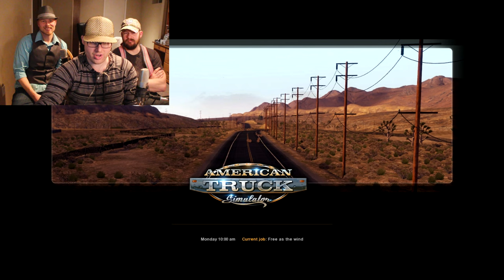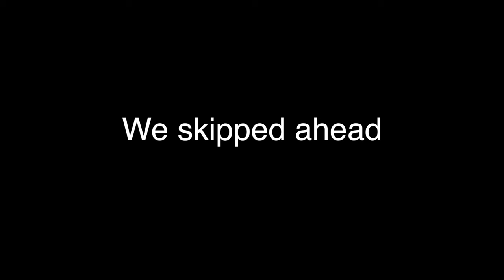Let's Play American Truck Simulator with Koz [Ep 1] | The Basement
In today's episode (Ep 1), Ted gets his first taste of the 18 wheel lifestyle. How many laws will we break together? Come downstairs and have a seat with us on the couch right here in The Basement to find out!

Here's a good review of American Truck Simulator from Andy Kelly at PC Gamer
"I’m driving down a long, remote desert road in the dead of night. There’s no other traffic and I can’t see anything except the glow of my headlights and the cracked, dusty asphalt ahead. I’m hypnotised by the road, which seems to go on forever. My attention drifts. ‘In the Air Tonight’ by Phil Collins plays on the classic rock radio station I’m tuned to. Then, suddenly, something appears directly in front of me. A shape on the road.

"I panic, my heart racing. In a long instant I think: is it a car? An animal? I slam on the brakes and skid to a lurching halt. Then I see it. A tumbleweed rolling lazily across the road in front of me, lit up by the glow of my lights. I laugh at myself and continue towards Los Angeles. I’ve got 30 tons of fertiliser to deliver, and time’s running out.

"This is what passes for an anecdote in American Truck Simulator, a game so slow and uneventful that the sudden appearance of tumbleweed is genuinely thrilling. These little moments—military jets streaking across the sky, strange sculptures by the side of the road, trains rumbling past—feel almost like rewards. A brief glimmer of excitement in a long drive across vast swathes of largely empty nothingness.

"Like its predecessor, Euro Truck Simulator, it’s a game that is mysteriously compelling despite its mundane subject matter. It’s a fundamentally good game, with weighty, nuanced handling, a deep simulation, and higher production values than most sims. This results in something both very playable and oddly hypnotic. Driving from place to place, obeying the traffic laws, watching the scenery roll by, listening to the radio... it’s incredibly relaxing.

"There are two main ways to play. One is working as a freelance gun for hire, taking on delivery jobs where your truck and fuel expenses are provided by your employer. This is the easiest, most accessible way to play, and as you level up you can spend XP to unlock more lucrative jobs including longer hauls and fragile or dangerous cargo. These earn you money that can be spent unlocking the other side of the game: running your own business.

"Once you earn enough money to buy your own truck—or take out a bank loan if you’re impatient—you can start your own company. You choose which city you’re based in and can customise and upgrade your truck. Eventually you hire drivers and create your very own haulage network. It’s a fairly involved business management sim, but entirely optional. There’s satisfaction in owning a truck and being your own boss, but I prefer being a contractor so I don’t have to worry about buying fuel or crashing my truck and spiralling into debt when the repair bills come in."

The Basement is a let's play Youtube channel - a duo of musical dads from Minnesota, USA. Family friendly gaming that's safe for kids, clean commentary and nostalgic experiences are our motto.  .  ? Kinda!

Episode 1 (Part 1) is labeled "Ep 1" for your convenience.

Special thanks to Koz for letting us crash his place (crash trucks, right?). Go check out his channel